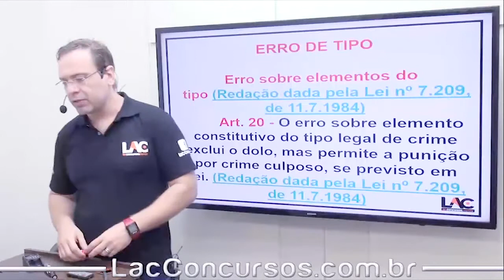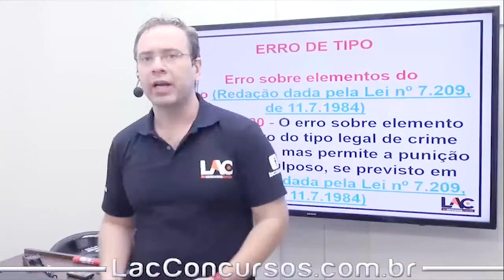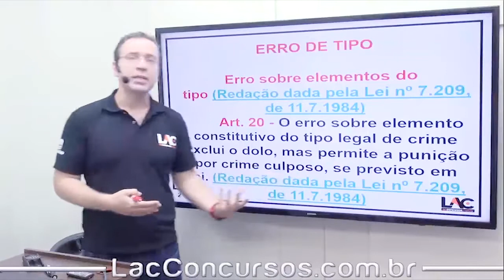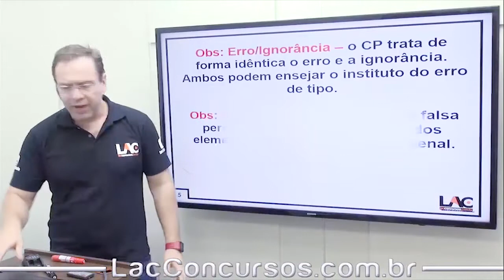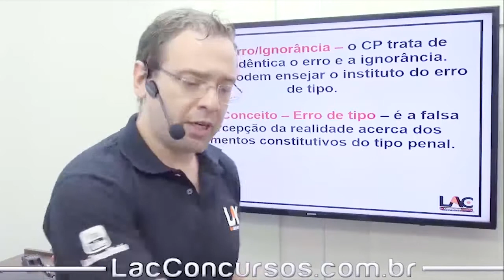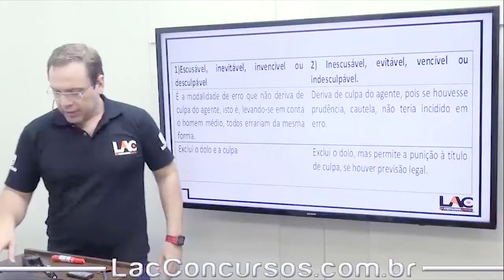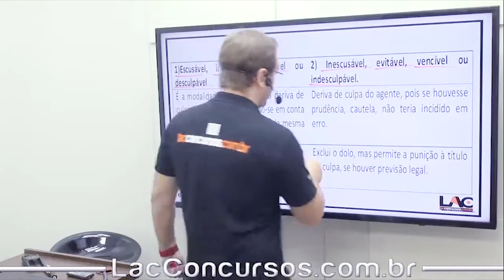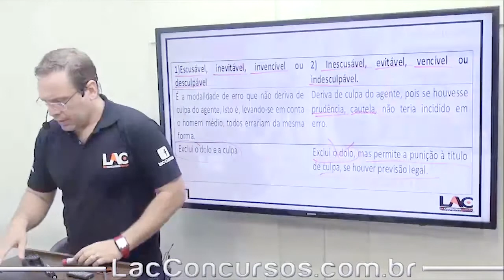081/100 - PC ES - Erro Sobre os Elementos do Tipo / Art.20° - Direito Penal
Acompanhe as aulas do nosso curso online preparatório para o Concurso da Polícia Civil do Estado do Espirito Santo (PC ES 2019). Nessa aula, serão abordados assuntos importantes para você que busca a tão sonhada aprovação.

▫ Investigador:
Investimento: 10xR$25,00
Prazo de Acesso: 90 Dias
Personal Coach: 07 de Janeiro de 2019
Carga Horária: 228h

▫ Auxiliar Perícia Médico-Legal:
Investimento: 10xR$20,00
Carga Horária: 148h

▫ Conhecimentos Comuns:
Investimento: 10xR$20,00
Carga Horária: 142h

▫ Data da Prova: 24 de Março de 2019

◆ Disciplinas: ◆

Investigador:
- Direito Administrativo
- Direito Constitucional
- Direito Penal - Direito Processual Penal
- Estatuto da Polícia Civil
- Língua Portuguesa

Auxiliar Perícia Médico-Legal:
- Direito Administrativo
- Direito Constitucional

Conhecimentos Comuns:
- Direito Administrativo
- Direito Penal
- Direito Processual Penal
- Língua Portuguesa